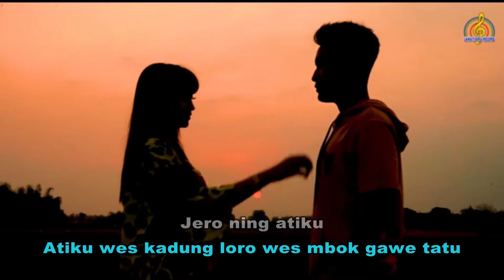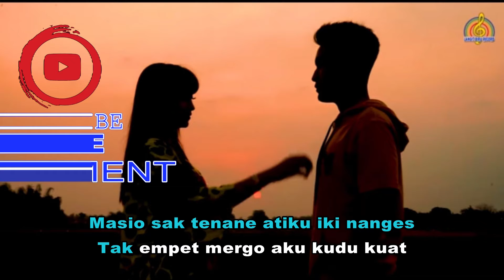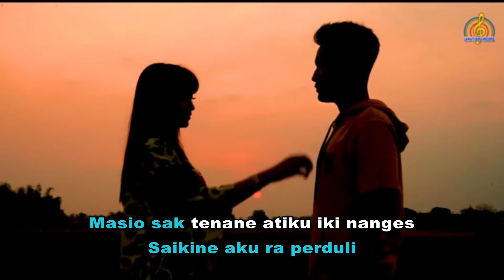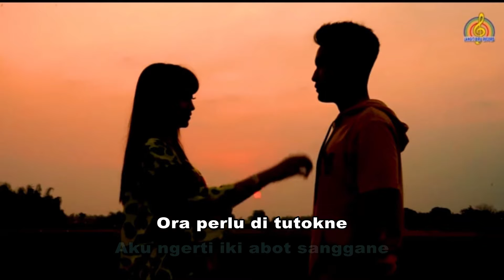PAMIT - Sarah Ema (Official Video Lyric)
Title. PAMIT
Artist. Sarah Ema
Songwriter. Sarah Ema

Terimakasih telah berkunjung ke channel youtube Langit Biru Record.